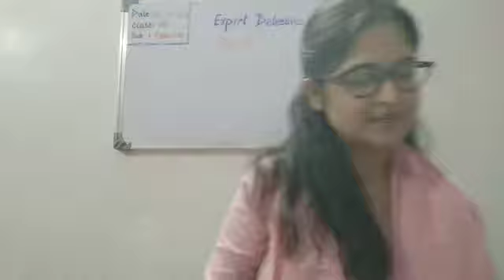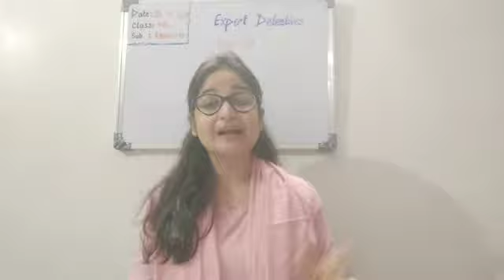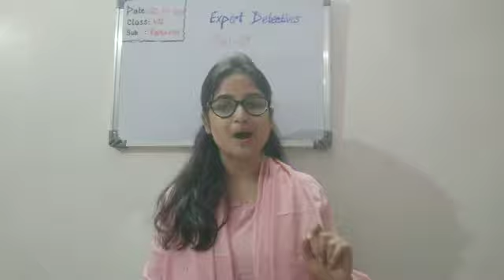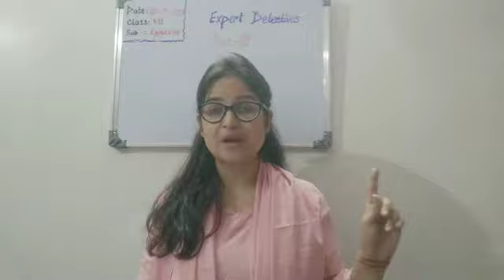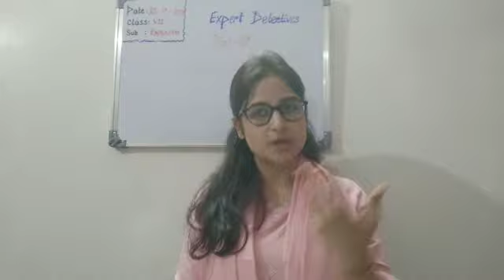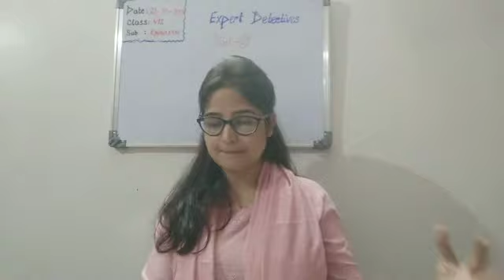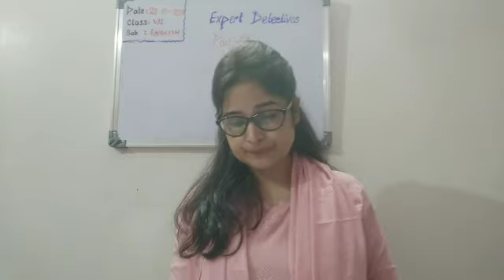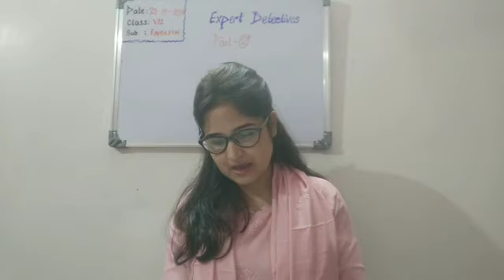CLASS VII ENGLISH 22-10-2021 BY MS SHWET SHUKLA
Topic:Expert Detectives
Book: Honeycomb